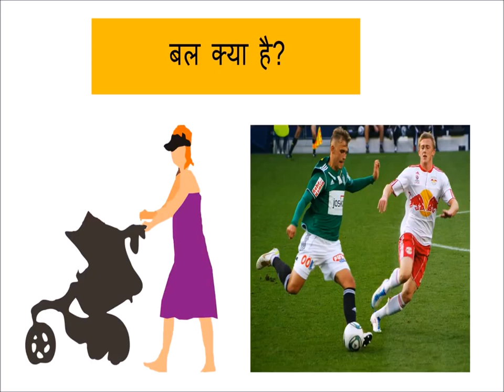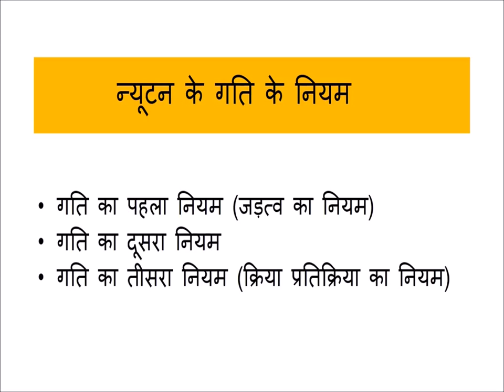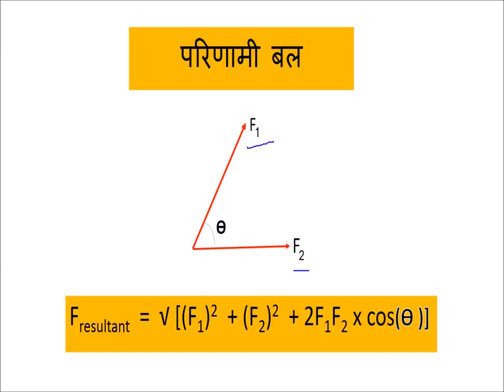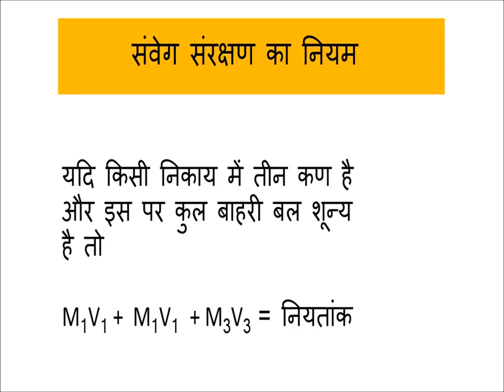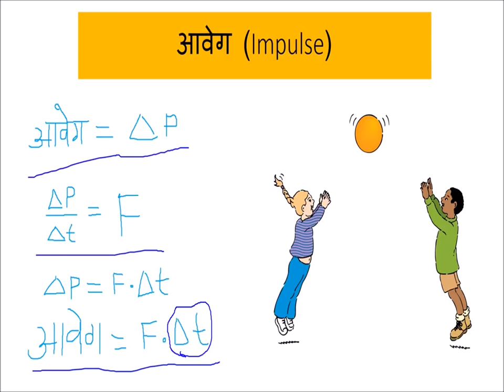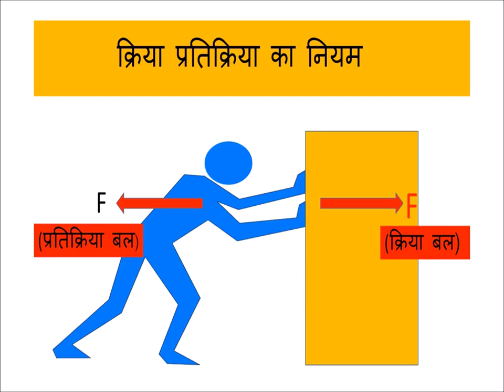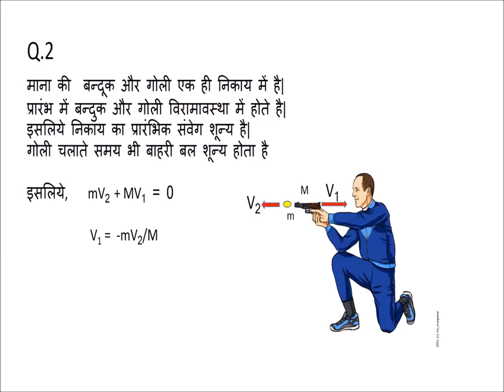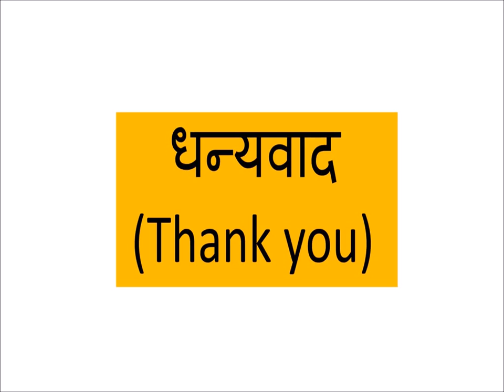बल तथा गति के नियम Force and Laws of Motion कक्षा 9 विज्ञान Class 9 Science Hindi1